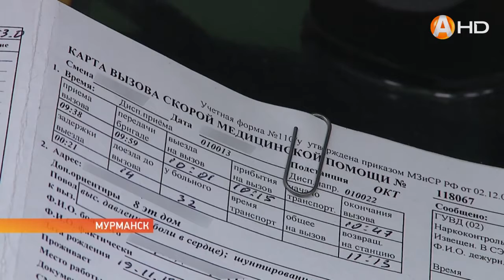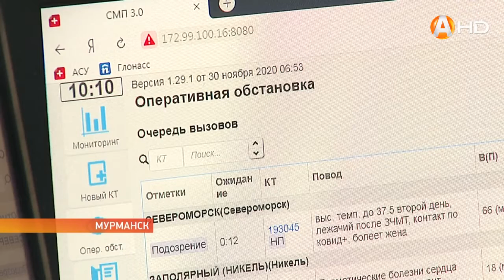Врачи скорой помощи приняли за сутки более 700 вызовов